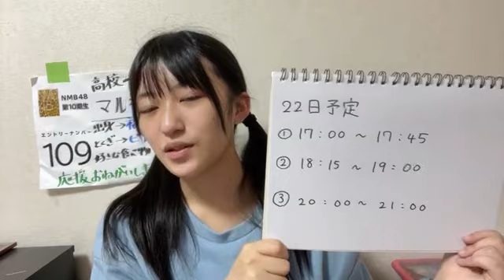nmb48 10th 109 2024年04月22日17時02分04秒 NMB48 第10期候補生エントリーナンバー109番